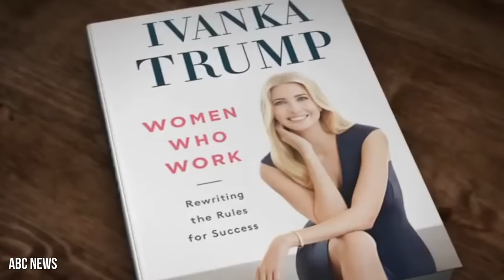The Strict Rules Ivanka Trump's Children Must Follow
Discover What It's Like Growing Up As A Trump Kid

Everyone is paying close attention to America’s first family, especially since the national elections are coming up. Donald Trump’s favorite daughter, Ivanka Trump is married to Jared Kushner. She converted to Orthodox Judaism in order to marry him as his parents objected to Ivanka’s faith. Now they are raising their 3 kids, named Arabella Rose Kushner, Theodore James Kushner, and Joseph Frederick Kushner, as Orthodox Jews. They practice many traditions, such as Shabbat Ivanka and Jared turns off their phones on Friday to Saturday to spend quality time as a family.

Being part of the first family of America comes with responsibilities. They always look picture-perfect to upkeep their family-oriented image for the public. Ivanka enrolls her kids in many lessons. Arabella learned Mandarin, piano, and ballet. She once sang for the Chinese President and his wife during Trump’s 2017 visit to China. She was their secret weapon. That same year, Ivanka uploaded a video of her singing Happy New Year in Mandarin, which made the six-year-old viral in China.

Tell us what you think! Did you find Arabella singing in Mandarin adorable? Or did you find it a ploy to increase diplomatic relations choreographed by Ivanka?

Written by: Maria L.
Narrated by: Lanessa Tremblett
Edited by: Jeffrey A.